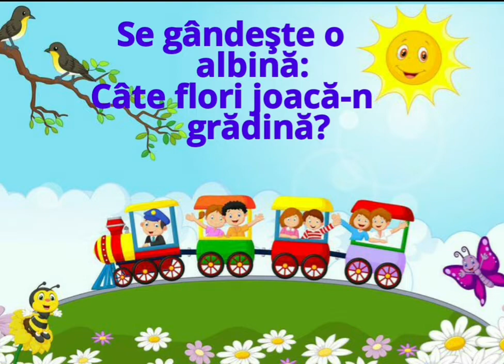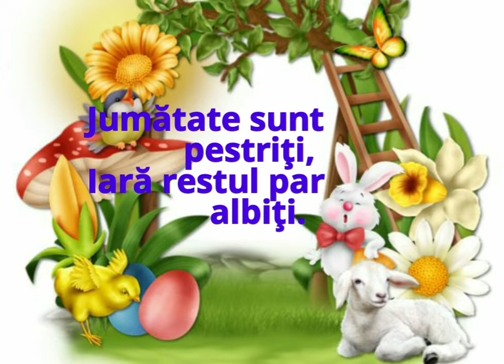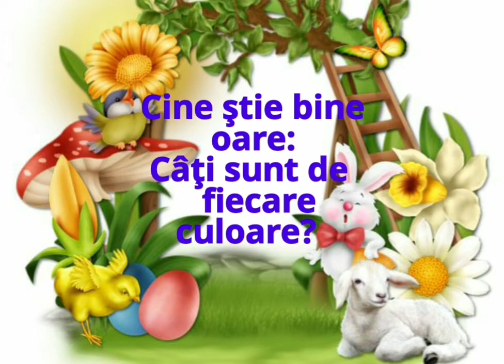Ghicitori matematice|Activități Grădiniță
Noțiunile de matematică pot fi mai ușor învățate de către copii și cu ajutorul ghicitorilor.
Pe acest canal găsiți,activități de grădiniță pe diverse arii de dezvoltare, povestiri și simboluri .
Dacă vă plac videoclipurile mele nu ezitați să vă abonați gratuit și să le distribuiți pentru a ajunge și la alți copilași.
Vizionare plăcută dragi colegi,părinți și bunici!